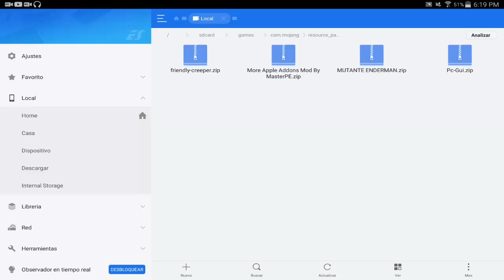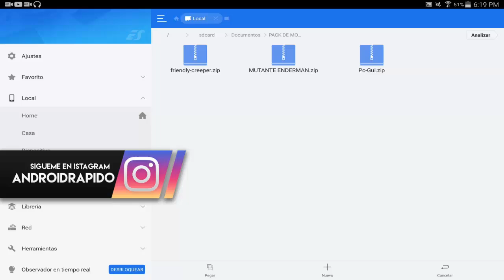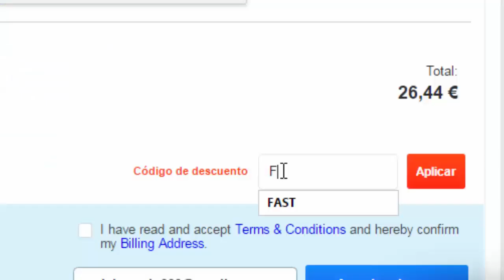Packs de Mods Para Minecraft Pocket Edition 0.16.0